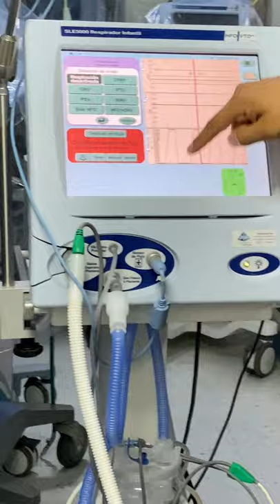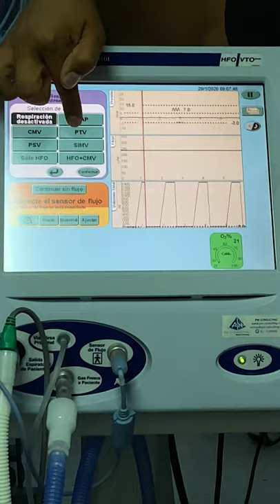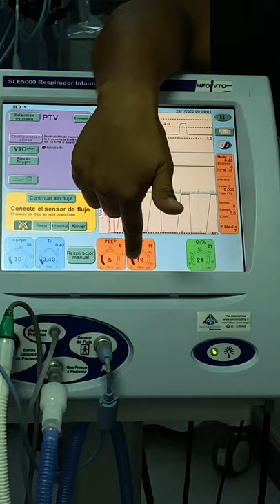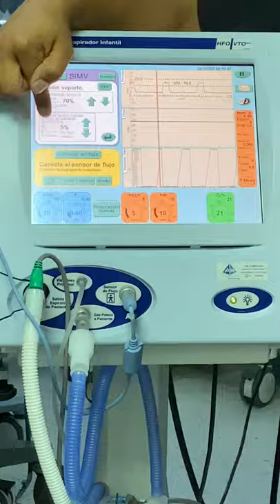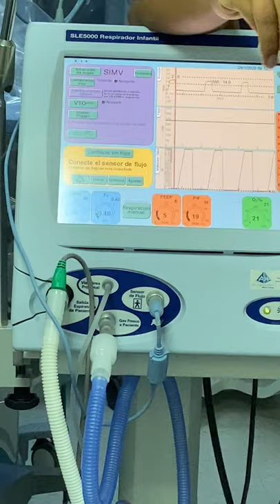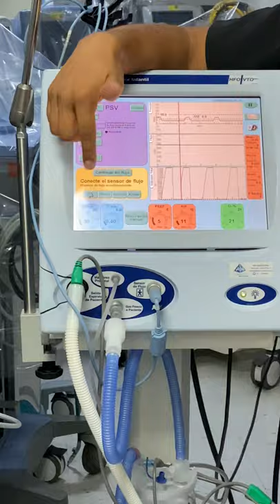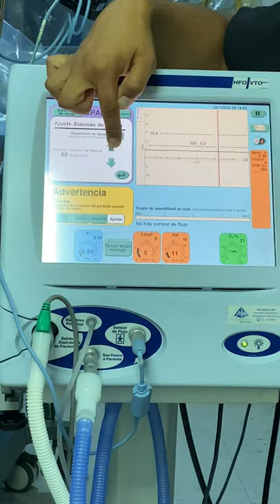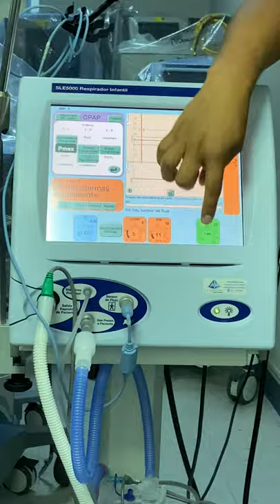Taller de Ventilación mecánica: Ventilador neonatal SLE 5000.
2da parte de taller práctico de manejo de ventilador neonatal, ahora SLE 5000. A cargo de terapista respiratorio Rodrigo Alaña